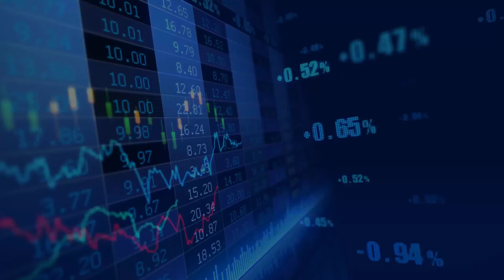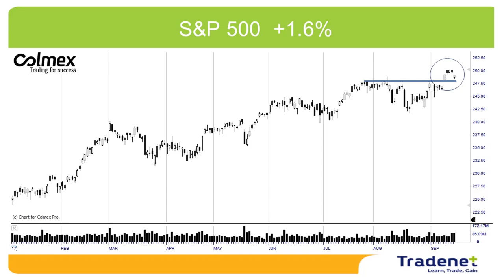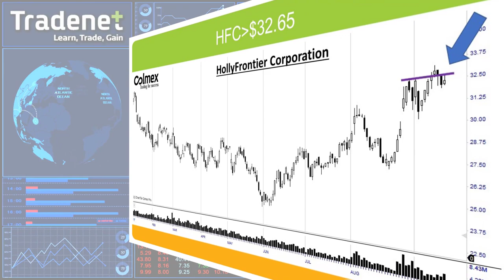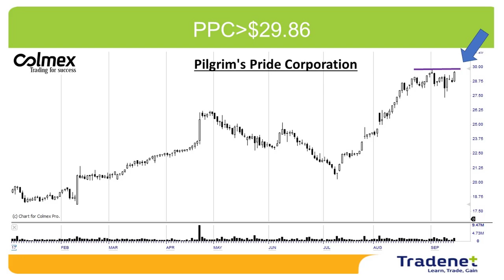Day Trading Stock Picks & Weekly Review - September 18th.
The S&P 500 rose last week by 1.6% to an all-time high. The rising trend defeated the Hurricanes, North Korea and even the negative seasonality of September. In the coming days, the market will be affected mainly by the upcoming news of Trump's new tax plan, and the conclusions of the Fed meeting on Tuesday and Wednesday.
Morals from the market's conduct in the past few days:
Any attempt to guess when the trend will stop is destined to be a failure. The market is uptrending, very trading friendly and all you have to do is continue trading with your best friend - the trend.